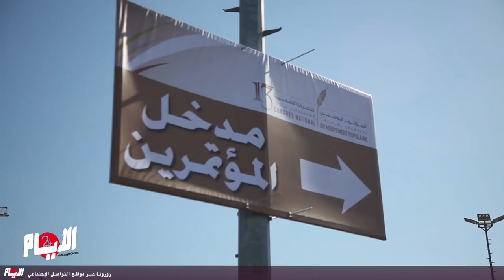افتتاح مؤتمر الحركة الشعبية وسط حضوو قوي لوزراء وأمناء أحزاب